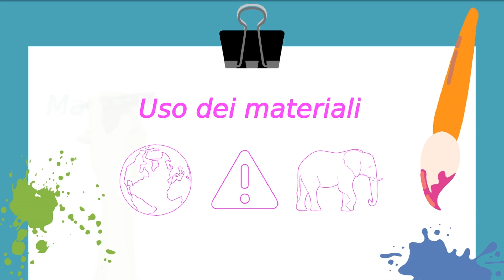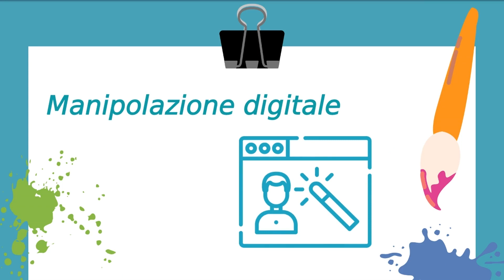CC6 Preoccupazioni Etiche - Modulo Creativo | ACE Youth | Progetto Erasmus+ KA2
Benvenuti nel Curriculum Imprenditorialità del settore giovanile di ACE.

Questa lezione si concentrerà sulle preoccupazioni etiche nell'ambito della formazione culturale e creativa di ACE Youth. Impareremo perché l'arte e l'etica sono collegate e identificheremo le considerazioni etiche che un artista o un creatore dovrebbe fare.

Questo programma educativo accattivante e stimolante è diviso in due parti! La prima sezione è Formazione culturale e creativa, la seconda sezione è Formazione all'imprenditorialità.

CE Youth EU: Arts and Creative Entrepreneurship è un progetto Erasmus+ sviluppato da:
- Tosya Belediyesi, Turchia
- Submeet, Italia
- Vita Education, Regno Unito
- VsI Ziniu kodas, Lituania
- Teach Solais, Irlanda
- Druzhestvo Znanie, Bulgaria
- Academia Postal 3, Spagna

Insieme abbiamo progettato materiali che supportano i giovani che sperano di diventare imprenditori in un'industria creativa o culturale. Il nostro obiettivo principale è eliminare le barriere all'imprenditorialità e rendere più accessibile l'avvio di un'impresa nel settore creativo. Vogliamo consentire ai giovani di esplorare le opzioni per diventare imprenditori durante la loro formazione.

Miriamo anche a promuovere un atteggiamento più favorevole nei confronti dell'imprenditorialità creativa e ridurre lo stigma del fallimento.

Per ulteriori informazioni sul progetto ACE Youth EU: Arts and Creative Entrepreneurship, visitare il nostro sito Web e la pagina Facebook